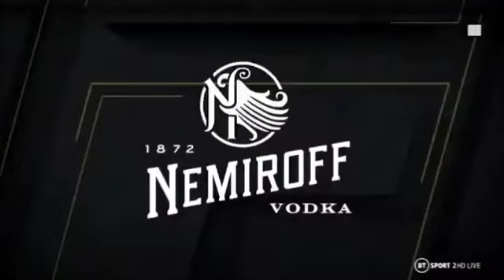Dariush Vs Klose